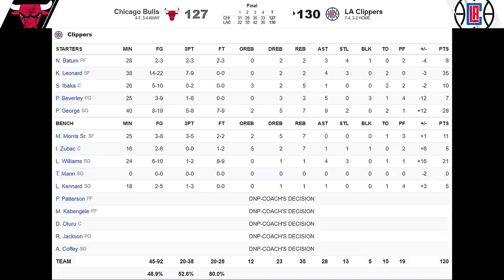잭 라빈 3점 10개 45득점 대폭발! 카와이&폴조지 클리퍼스와의 쫄깃했던 승부, 그 결과는? |1월 11일